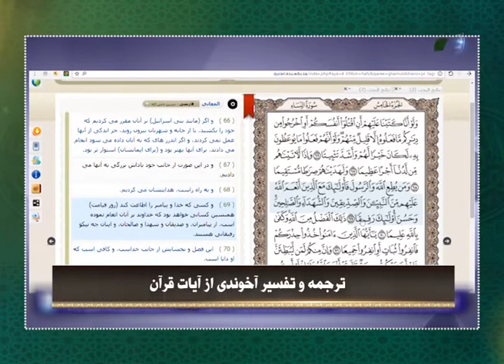Тарҷума ва тафсири охундӣ аз оёти Қуръон